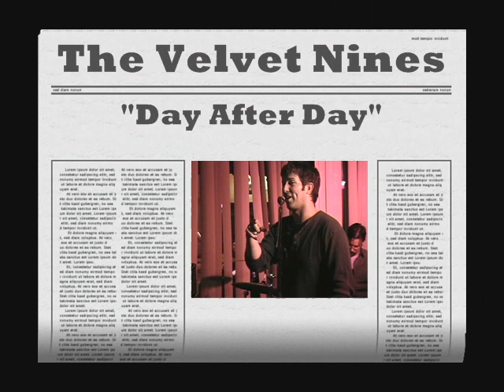The Velvet Nines - Rockitz Battle of the Bands - Rockitz.net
The Velvet Nines performing "Day After Day" during the Rockitz Battle of the Bands at The Triple on 04 FEB 2010